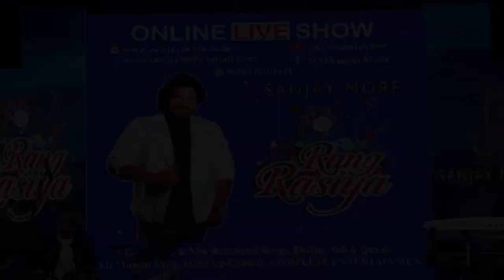TARSARIYA FAMILY BIRTHDAY SURPRISE CELEBRATION (SM SANJAY MORE RANG RASIYA) ONLINE SHOW USA 2020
(SM SANJAY MORE RANG RASIYA) ONLINE SHOW USA 2020